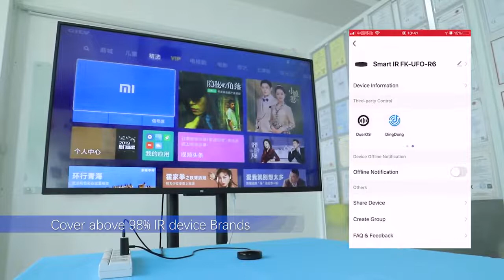TUYA APP Universal Smart IR Blaster Wifi Remote Controller with Temperature And Humidity Sensor